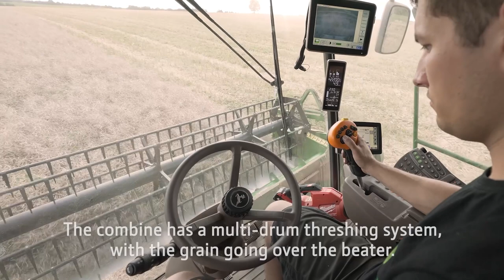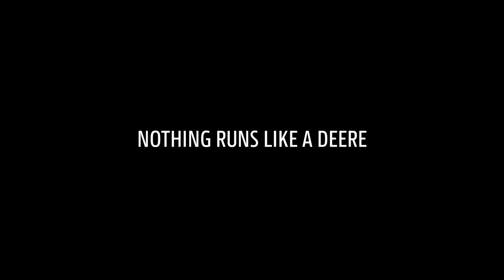John Deere T550 - High performance in the field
You don't want to compromise on straw-quality, but still need high throughput and low losses?

Learn more about our T550i Combine harvesting on the farm of Stefan Kellerman. Stefan wanted a combine with the performance close to a rotor combine, but with the advantages of a straw walker to meet the needs of many livestock farmers.

The straw quality is excellent, and our customers confirm this again and again, says Stefan. Even though he traded-up from another brand of combine to the T550i, Stefan found the transition easy because of the logical controls.

Want to learn more about our T-Series with multi-drum threshing system?